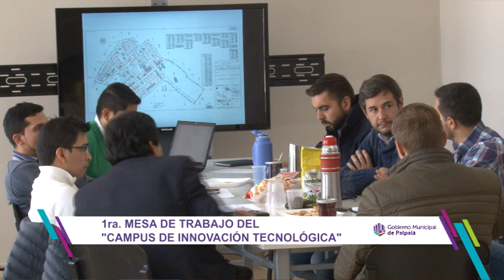1ª Mesa de Trabajo del "Campus de Innovación Tecnológica" Forestal